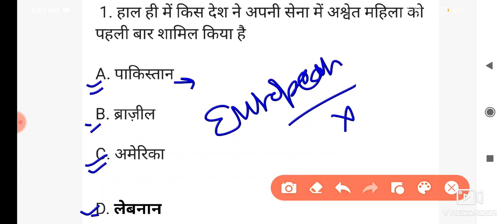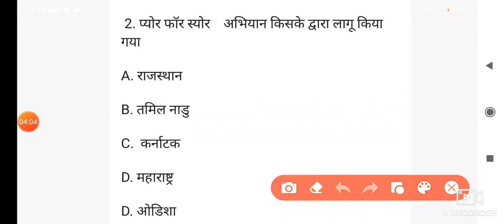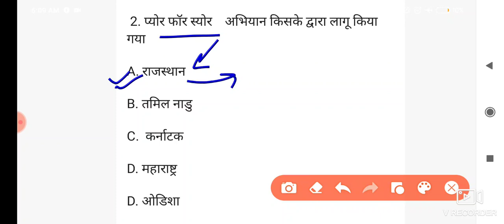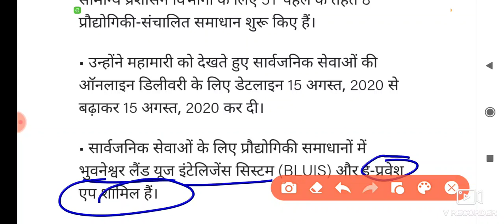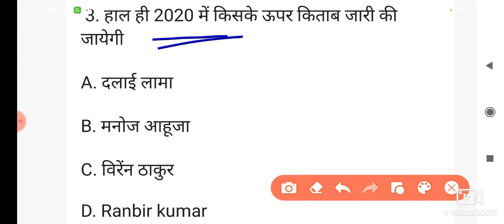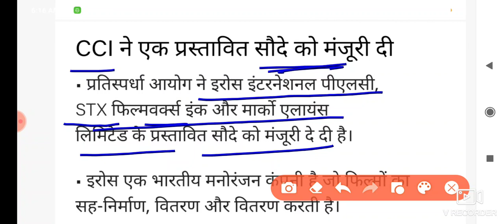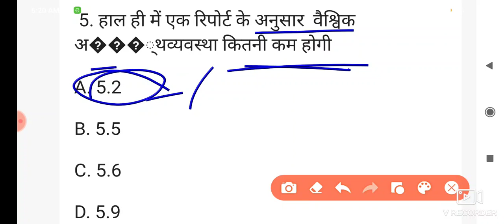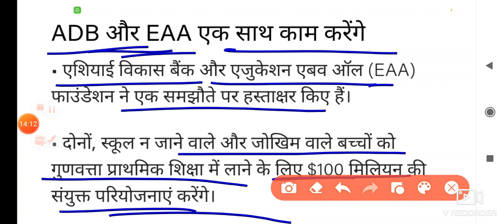Current Affairs 13July 2020 | Today's Current Affairs| GK Today| latest Current affairs of July2020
Daily Current affairs by Manish Sir.